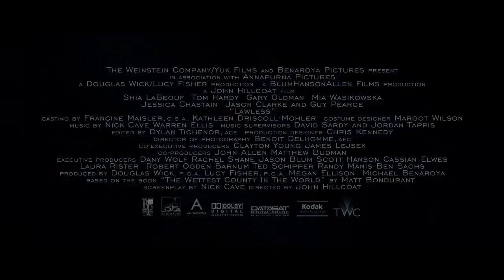Lawless - Movie Trailer